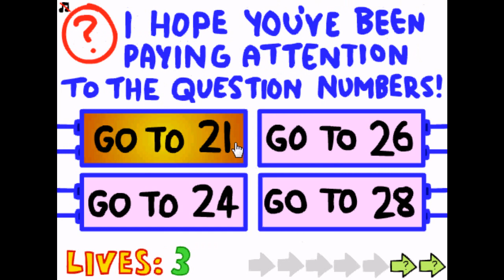the impossible quiz WITH MUSIC!!!!